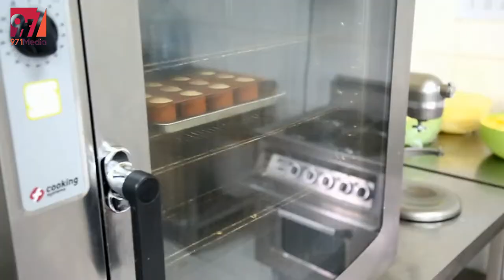SUGAR BOX FACTORY | PROMO BY 971MEDIA | مصنع علب السكر